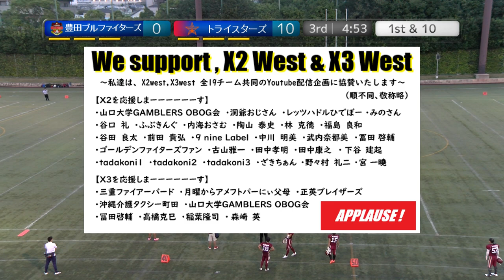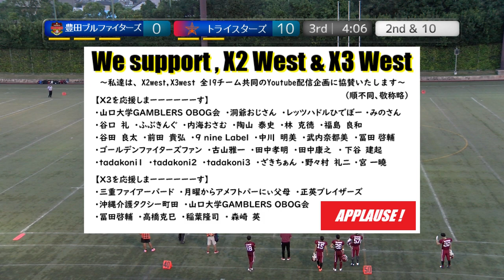20230930【3Q】豊田ブルファイターズ×トライスターズ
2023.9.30(Sat) X3リーグwest at 鶴見緑地球技場
豊田ブルファイターズ×トライスターズ【3Q】

2022シーズン、NFA日本社会人アメリカンフットボール協会承認の下、